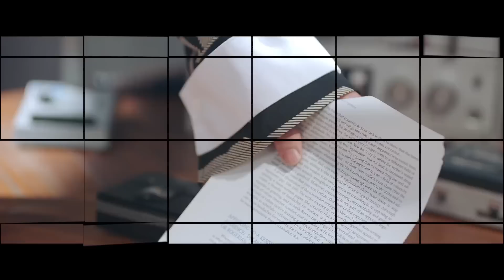100+ UNDERRATED K-POP SONGS FROM 2018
K-Ville has compiled for you a total of 113 Underrated kpop Songs that were released so far in #2018! - Underrated in this case essentially means that the songs were not as successful as they should have been. - As more songs are released through 2018, we will create a Part 2 at the end of the year to incorporate all of the upcoming underrated K-Pop Songs, and possibly include any that you feel we may have missed in this video.

KVille has also put together a playlist including all of these songs for you to stream to help increase their views and give these groups extra revenue through ads. Increasing views of music videos also helps their chances of being recommended through YouTube's system, so they are indeed important for struggling artists.

Thanks to all of our subscribers for staying with us for so long. I hope you enjoy this video! It was a labour of love to make this, as K-Ville was founded on helping underrated artists get some love and recognition.

Songs included in this video were:

159cm - TENNY
Allegro Cantabile - NATURE
Always Find You - Yuri x Raiden
Angel - HOYA
Angel - IZ
Are You Okay - The East Light
Awake - Target
Because of You - GRACE
Between Us - Laboum
Bibidi Babidi Boo - Honey Popcorn
Black Heart - UNB
Blue Moon - Gyeong Ree
BomBom - Gyeong Ree & Choi Nakta
Bonnie N Clyde - 24K
Candyland - UP10TION
Clover - Longguo ft. Yoon Mi Rae
Complete - ONF
Crazy, Gone Crazy - BerryGood HeartHeart
Diamond Girl - MXM
Distance - CLC
DKDK - fromis_9
Don’t Be Pretty - 14U
Dramatic - NTB
Dressroom - Primary, Anda
Egoist - Olivia Hye (of Loona)
Falling In Love - Woo Jin Young, Kim Hyun Soo
Far Away - Nick & Sammy
Feeling - UNB
Flower - VARSITY
Fly - Cross Gene
GANDA - GreatGuys
Gangsta - NOIR
Ghost - Ashmute
Gone Cold - MXM
Grapes - Busters
Grow Up - Stray Kids
Her - Drug Restaurant
Here We Are - Ashley
Hocus Pocus - PLT
Hot Potato - N.Flying
How R U Today? - N-FLYING
I’ll Be There - Cheetah
I’m Your Girl? - KHAN
iD - Sleepy
Is It True - TARGET
It's Okay - Kisum ft. Heize
It's U - Golden Child
Just One Day - Badkiz
Lady - Golden Child
Lady - Yubin
Let Me - Golden Child
Light It Up - Spectrum
Like Paradise - Kriesha Chu
Love Flutters - The East Light
Love It Live It - YDPP
Love Line - TVXQ
Love Story - TST
Love Tint - Hyeongseop x Euiwoong
love4eva - Loona YYXY
Luv Highway - Eyedi
Mi Amor - CoCoSoRi
Mmook Jji Bba - SATURDAY
Moonlight - NeonPunch
Moonlight - Primary, Anda
My Story - Naeun, Jinsol
No More - UNI.T
Oasis - SOYA
OMG - Halo
One - Samuel ft. Jung Ilhoon
One & Only - Go Won
Only One - UNB
Palace - D-CRUNCH
Pluhmm - HA:TFELT
Real Man - The East Light
Reason - MFECT
Restless - Melody Day
S.O.R.R.Y - GIRLKIND
Seoul Night - Teen Top
Shadow - Various
Shameless - I.C.E
She Bad - Myteen
She’s Gone - Jung Ilhoon
Shooting Star - NewKidd02
Snapshot - IN2IT
Sober - Hyo
Sorry For My English - IN2IT
Spotlight - VAV
Star - VROMANCE
Stay Here - Sojung
Strong - WJMK
Summer Dream - Elris
Sunset - Kim Dong Han
Take Me Higher - A.C.E
The Blue Bird - April
The Light - Impact
The Open Boat - Primary, Anda
Time of Sorrow - Victon
To Do List - Hyolyn
To Heart - fromis_9
Toddle - Kang Min Hee
Touch & Sketch - LEO
Touch It - Cross Gene
True Love - Kim Sung Kyu
Tulips - Snuper
Turn It Up - Rainz
Twinkle - Lovelyz
Wag-Zak - Lovelyz
Wake Me Up - MARMELLO
Where Are You From? - FAVORITE
Where I Am Gone - Yang Yoseop
Wolf Baby - TRCNG
You & Me - Yoon Mi Rae ft. Junoflo
Zeppelin - Primary, Anda